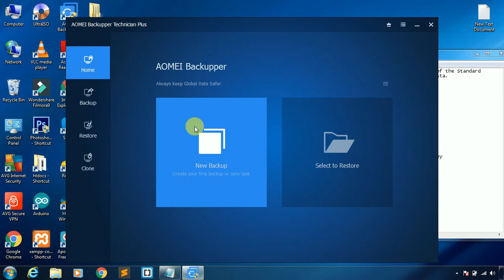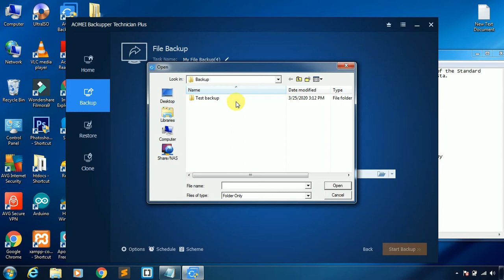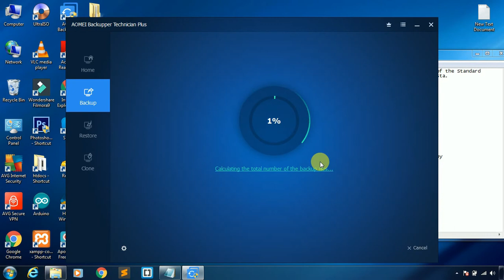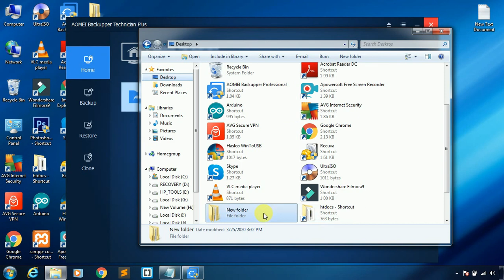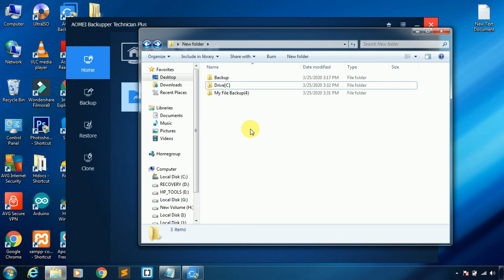How to use Aomei Backupper software to clone and take backup of your files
In this video I will show you how to take clone your os to a new Hard drive/SSd and how to take a backup of your important files.